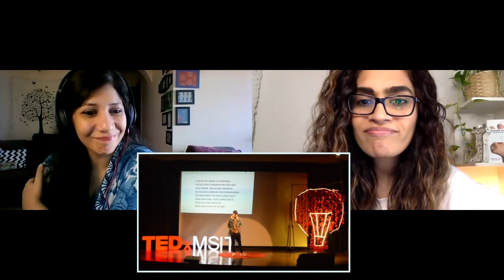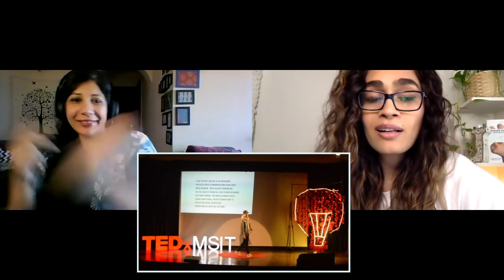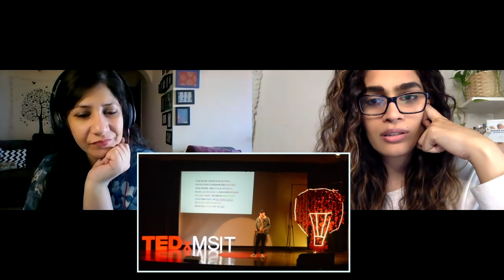THE ART CALLED RAP (KRISHNA KAUL | KR$NA) REACTION!! || TEDxMSIT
Here's our reaction to the TEDx talk "The Art Called Rap" by Krishna Kaul (Kr$na)!

JYOTI'S RADIO SHOW (FM):
The Mixtape with Jyoti, Fridays at 10pm and Sundays at 3pm (California time)
LISTEN LIVE: bolly923fm.com (Website) | Bolly92.3FM - TuneIn app (Mobile, iOS or Android)

Please keep the comment space positive and respectful.
We're just here to enjoy good content together :) Thanks guys, enjoy!